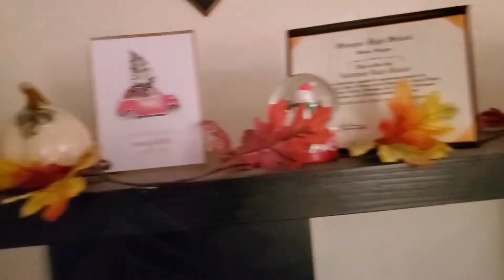Folding while in pain